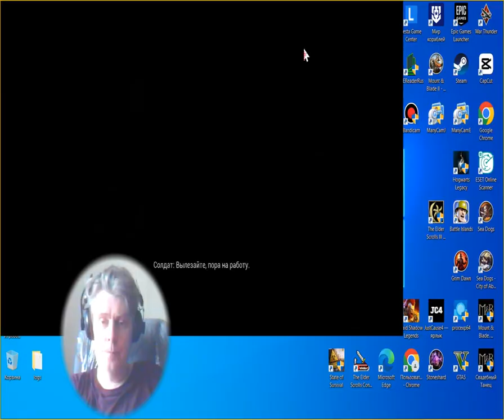1 Vladik Brutal 2024 08 10 19 01 37 399